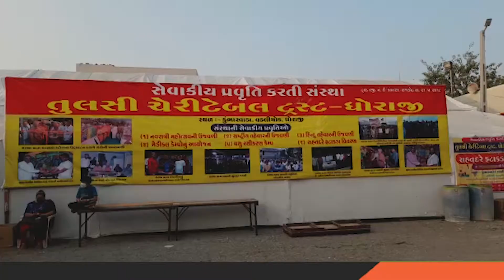Tulsi Charitable Trust દ્વારા ફટાકડા વિતરણ કેન્દ્ર શરૂ | Aapnu Gujarat News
Launch of Fireworks Distribution Center by Tulsi Charitable Trust | Aapnu Gujarat News